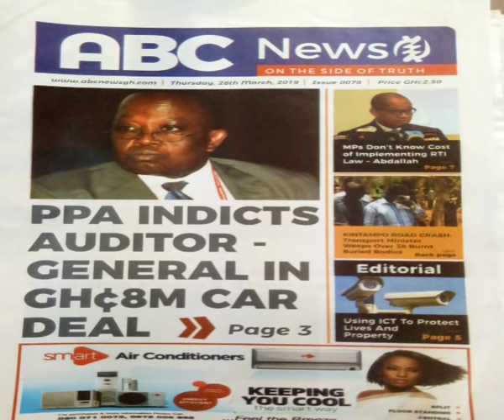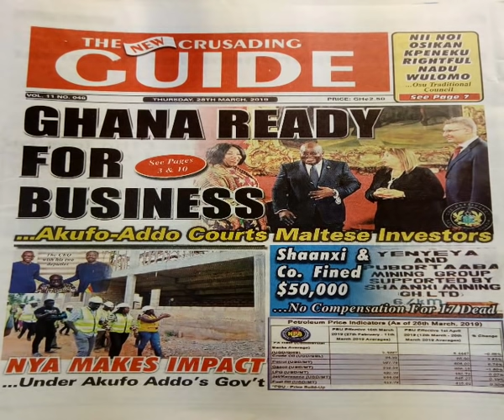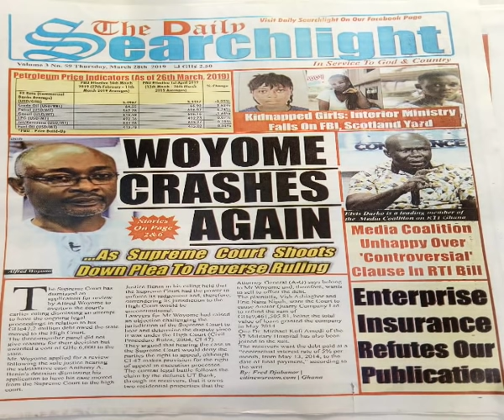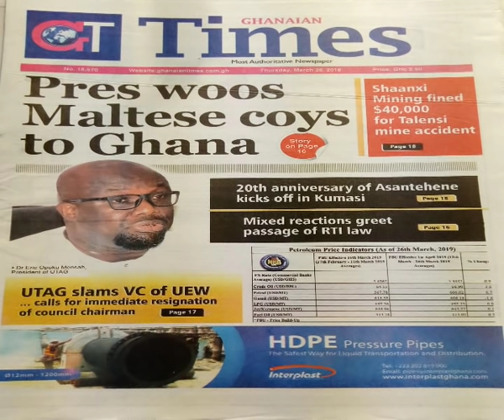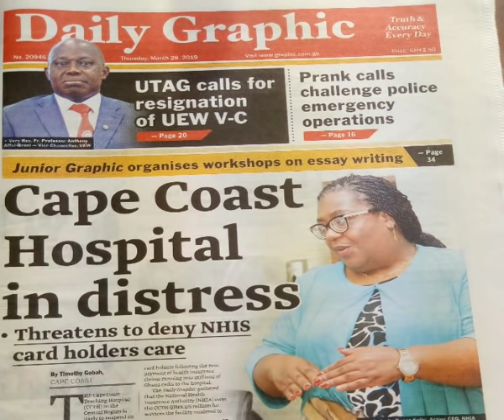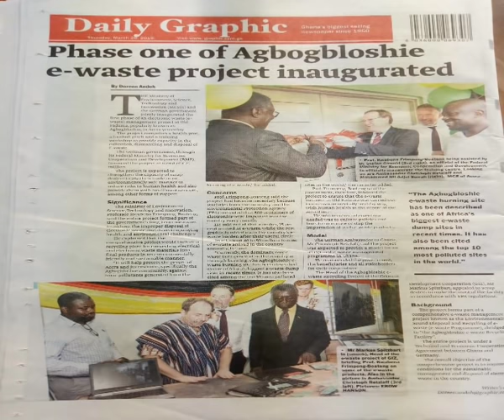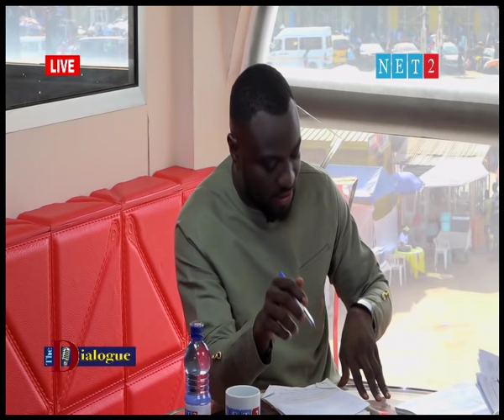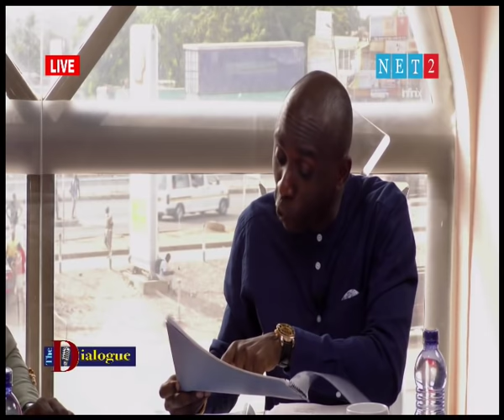THE DIALOGUE WITH ERNEST OWUSU BEMPAH (28-03-2019)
THE DIALOGUE WITH THE OUTSPOKEN DIRECTOR OF COMMUNICATION FOR THE GHANA GAS COMPANY LTD, MR ERNEST OWUSU BEMPAH.